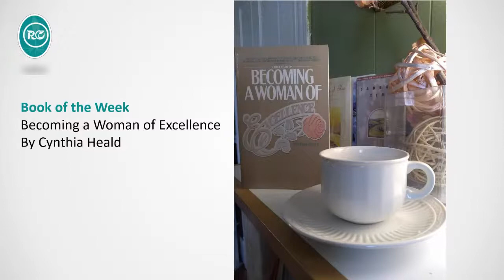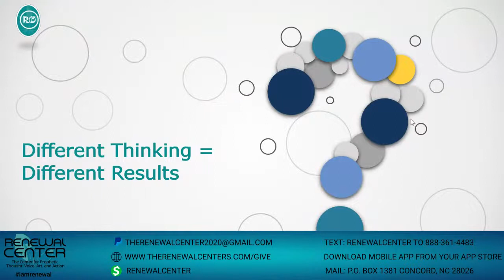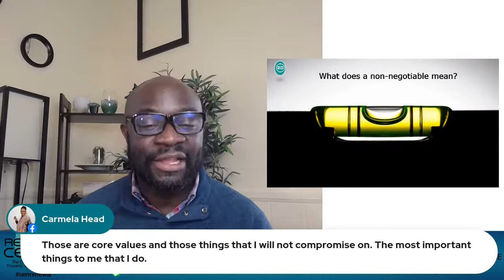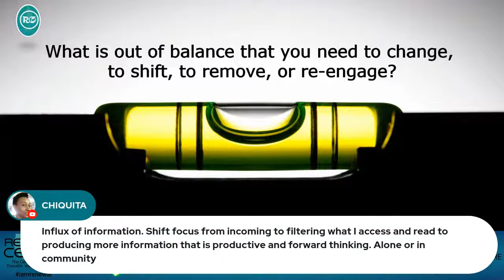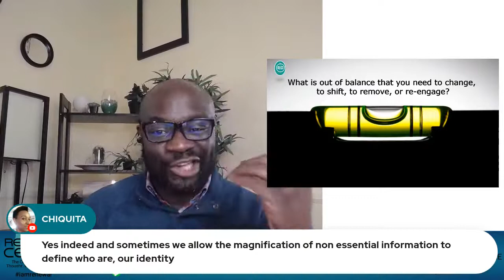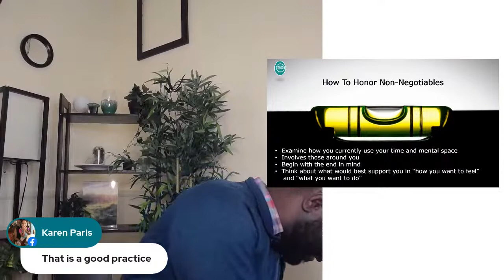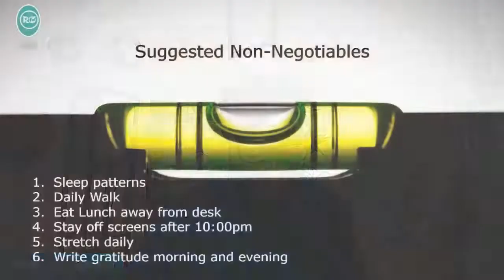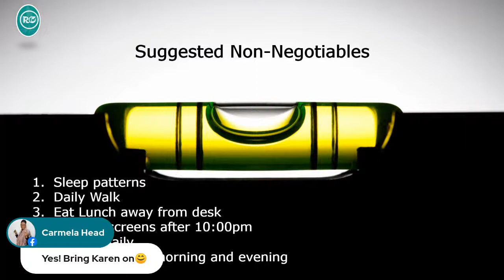Tea Time Tuesdays at The Renewal Center (March 29, 2022)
Tea Time Tuesdays
Renew - Refresh - Increase Resilience